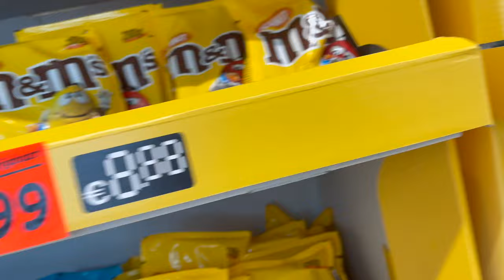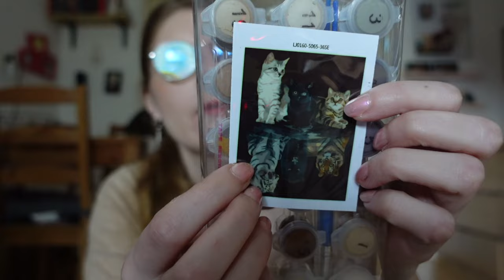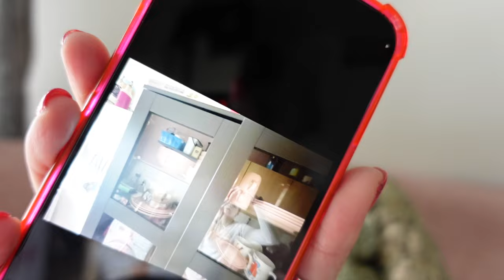Vlog 384 Afvoer ontstoppen en mooi pakket gekregen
In deze vlog deed ik een poging om de afvoer te ontstoppen en kreeg ik een mooi pakket.